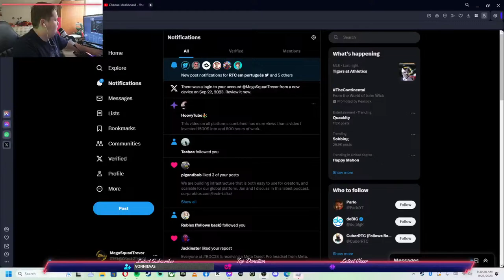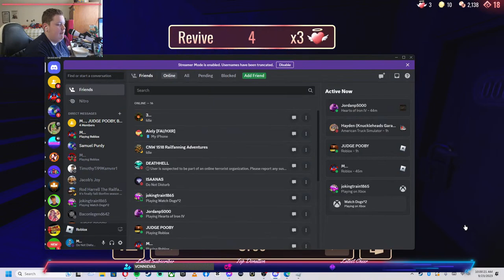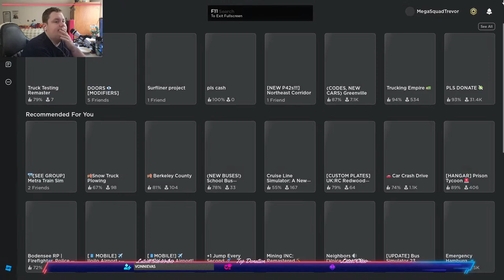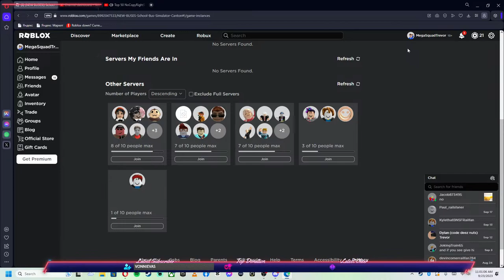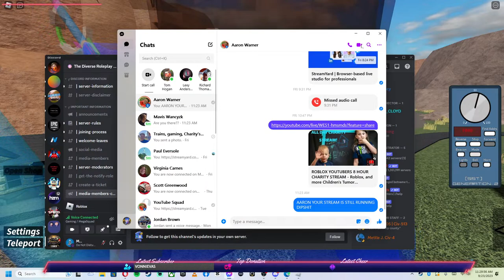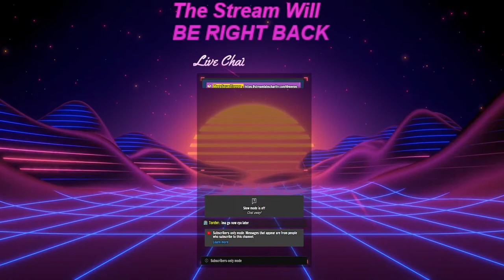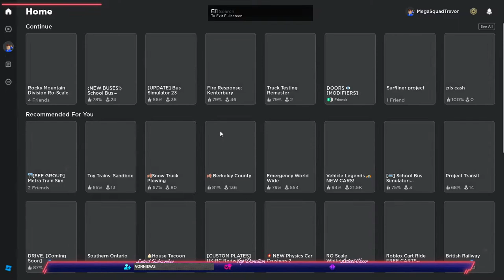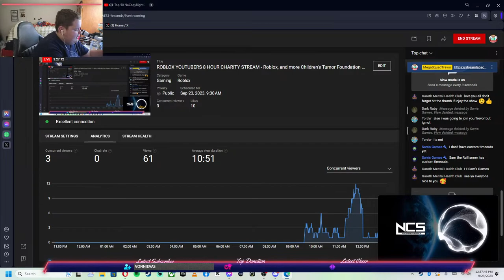ROBLOX YOUTUBERS 8 HOUR CHARITY STREAM - Roblox, and more Children's Tumor Foundation - Game Day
ROBLOX YOUTUBERS 8 HOUR CHARITY STREAM - Roblox, Among Us, and more Children's Tumor Foundation - Game Day

Today I'll be doing a 8 hour live stream to raise awareness and funds for Children's Tumor Foundation.
❤️❤️All donations go directly to the charity and YouTube does not take anything from it, so every penny, cent, dollar or Euro goes to a worthy cause!❤️❤️

Tumors, vision issues, hearing loss, migraines, disfigurement, disabling pain, learning disabilities and cancer... there is no cure. yet! The Children's Tumor Foundation raises funds and awareness for those living with neurofibromatosis (NF), a genetic disorder in which tumors grow on nerves throughout the body causing an array of complications. NF affects all genders and ethnicities equally.

I'll be joined throughout the stream by some of my friends and we'll be playing a mixture of games including Roblox, Among Us and Minecraft, so don't miss out!

To find out more about the amazing work Children's Tumor Foundation does, check out their website here

⛔ Rules of the stream ⛔ RESPECT THE MODERATORS
1) No swearing
2) No harassment, racism, sexism etc.
3) No Inappropriate YouTube names (Instant Ban)
5) Do not spam! This includes CAPS, emojis, symbols, etc. (You will be Timed Out)
6) No fighting (You will be Timed Out & Eventually Banned if it keeps up)
7) Do not ask for moderator I do NOT need any more mods right now.
8) keep it positive & have fun :)